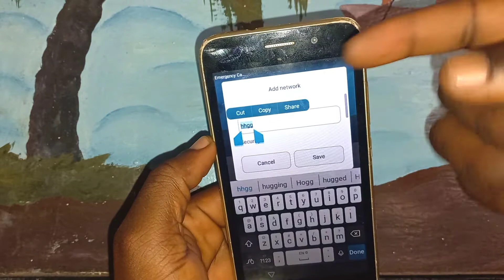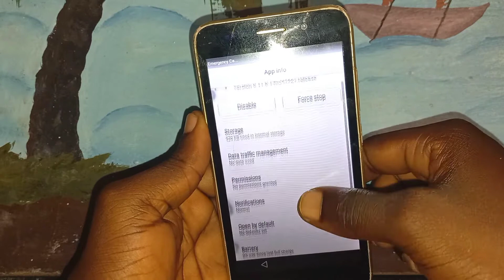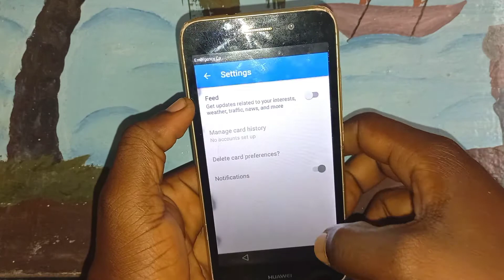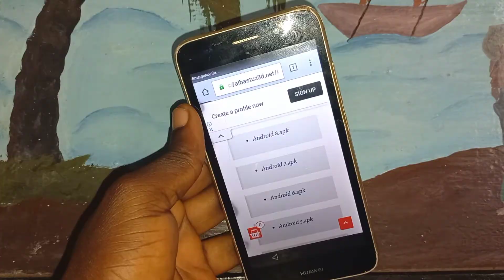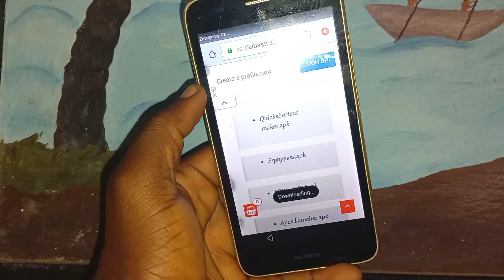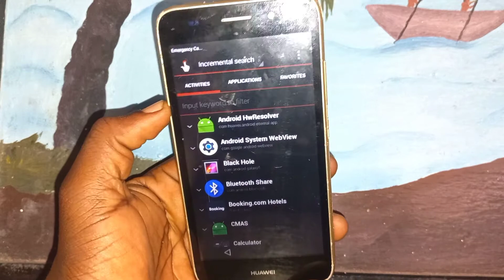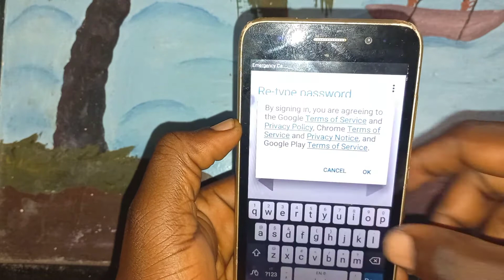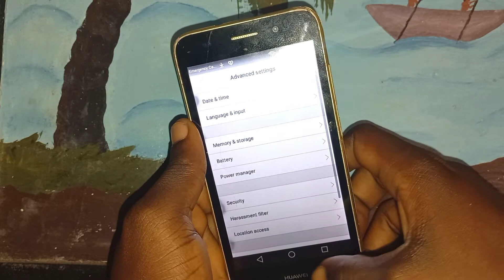Huawei Y3 2017 ( cro-u00 ) Frp Bypass / All HUAWEI Android 6 & 7 Google Account BYPASS || Without Pc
ALL HUAWEI ANDROID 6 AND 7 FRP BYPASS WITHOUT PC BASE ON huawei y3 cro-u00